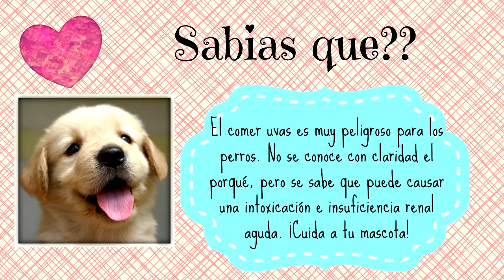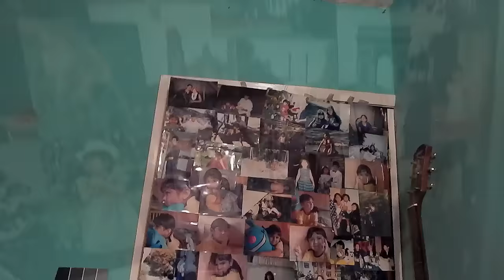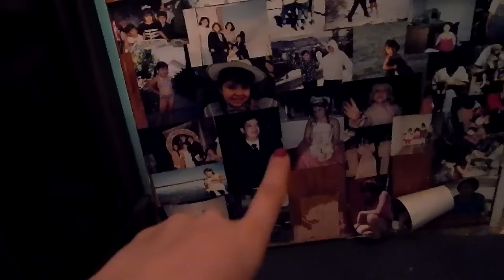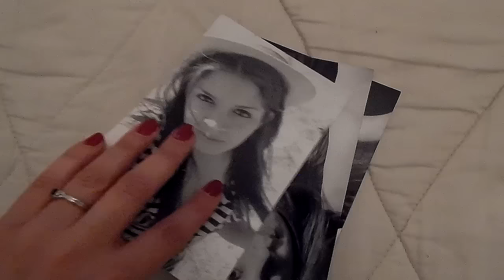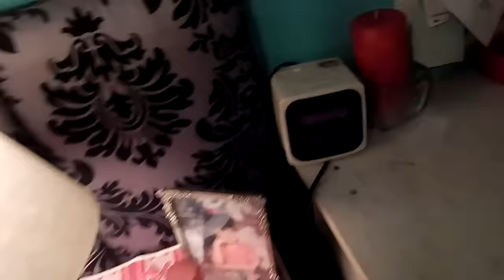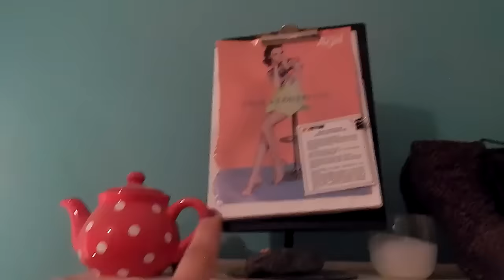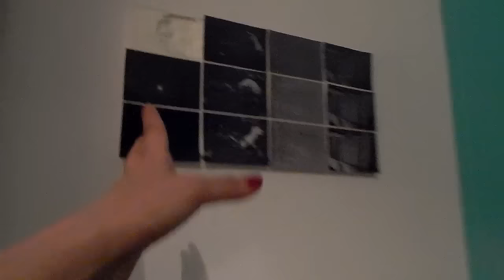♥ TOUR DE MI CUARTO Y DECORA TU CUARTO/ ROOM TOUR/Belita ♥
TOUR DE MI CUARTO, TOUR DE MI HABITACION, DECORA TU CUARTO FACIL, BONITO Y BARATO.